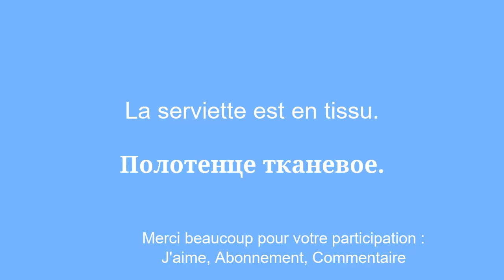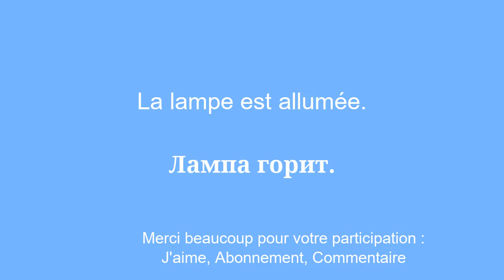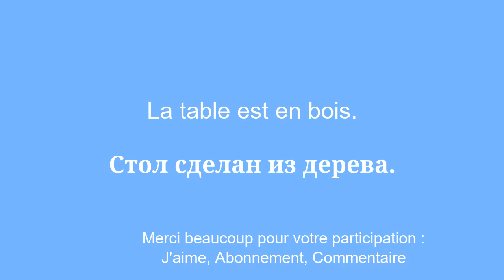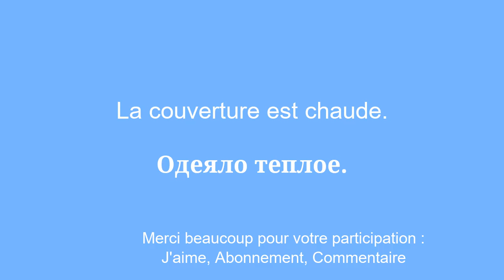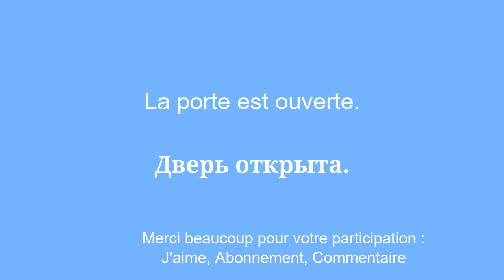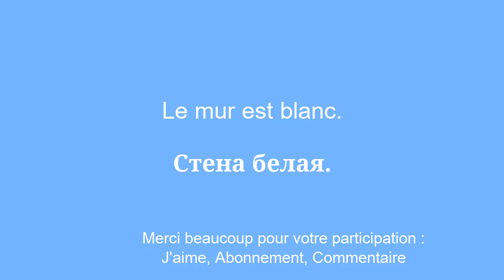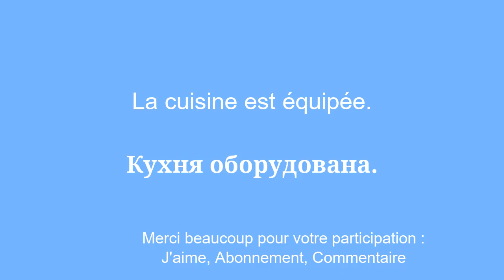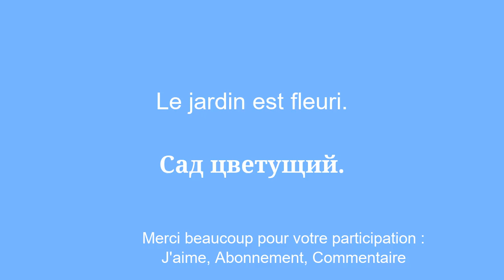Devenez bilingue en russe en 8 minutes avec ces mots et phrases courants